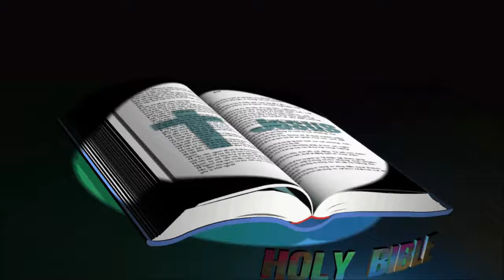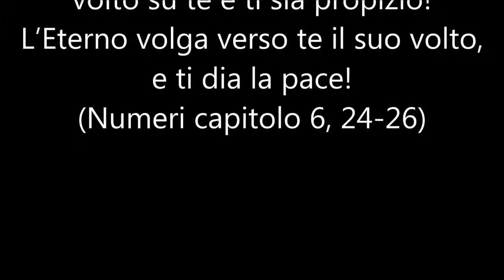30) Amos (Capitolo 1-9), Italian Holy Bible, ANTICO TESTAMENTO - O.T.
Amos (Capitolo 1-9)
ANTICO TESTAMENTO - O.T.(ODL TESTAMENT)
Italian Bible {Rivedutta}
{Italian Holy Bible - Riveduta} La Sacra Bibbia
Nel principio Iddio creò i cieli e la terra. Genesi capitolo 1, 1)
ch’egli tiene in mano l’anima di tutto quel che vive, e lo spirito di ogni essere umano?  (Giobbe capitolo 12, 10)
L’Eterno è la mia luce e la mia salvezza; di chi temerò? L’Eterno è il baluardo della mia vita; di chi avrò paura? (Salmi capitolo 27, 1)
Ogni Scrittura è ispirata da Dio e utile ad insegnare, a riprendere, a correggere, a educare alla giustizia,
affinché l’uomo di Dio sia compiuto, appieno fornito per ogni opera buona. (2 Timoteo capitolo 3, 16)
9 La vera luce che illumina ogni uomo, era per venire nel mondo.
10 Egli era nel mondo, e il mondo fu fatto per mezzo di lui, ma il mondo non l’ha conosciuto.
11 È venuto in casa sua, e i suoi non l’hanno ricevuto;
12 ma a tutti quelli che l’hanno ricevuto egli ha dato il diritto di diventar figliuoli di Dio; a quelli, cioè, che credono nel suo nome; (Giovanni capitolo 1: 9, 12)